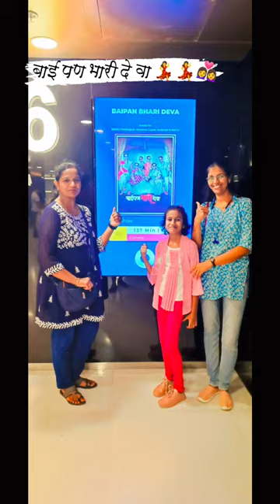बाई पण भारी देवा💃बाईपणभरिदेवा